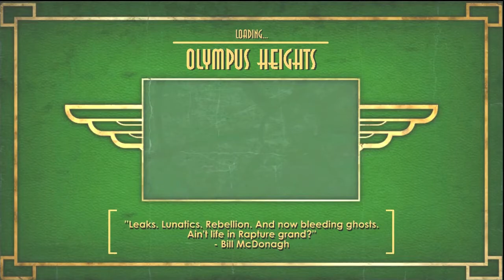BioShock Survivor Mode - Part 29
~ Player : TommyLove
~ Game Title : BioShock
~ Released : August 21, 2007
~ Genre : First-Person Shooter / Survival Horror
~ ESRB : Rated M for Mature
~ Publisher(s) : Irrational Games (2K Games)
~ Capture Device : Hauppage HD-PVR